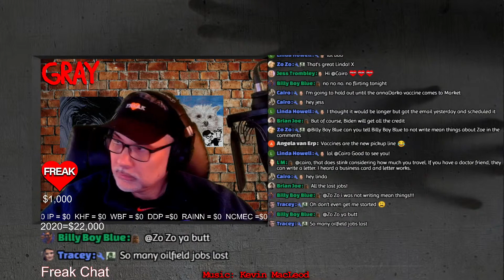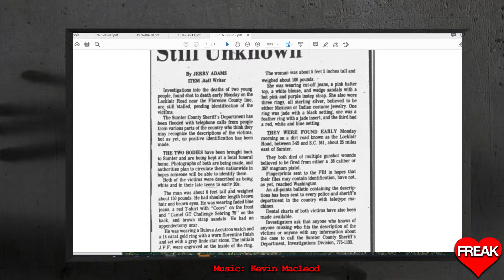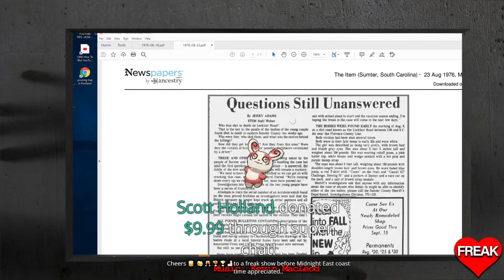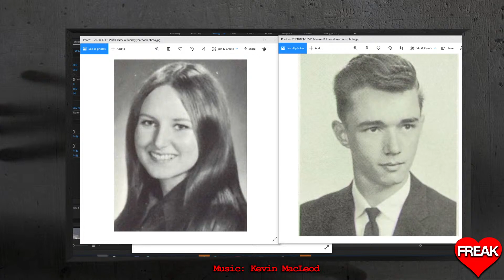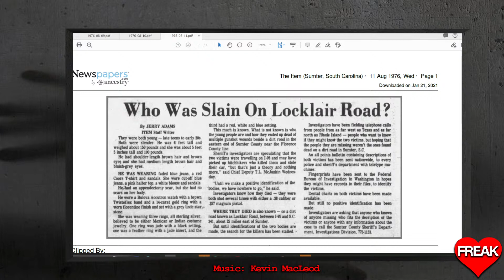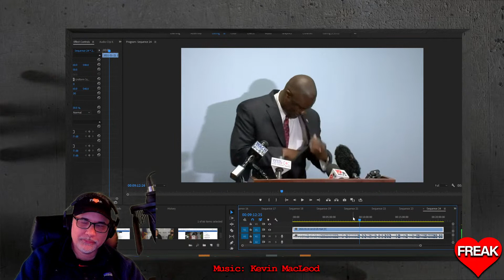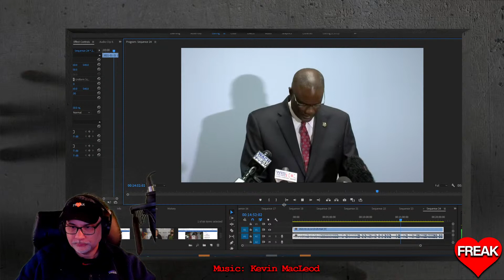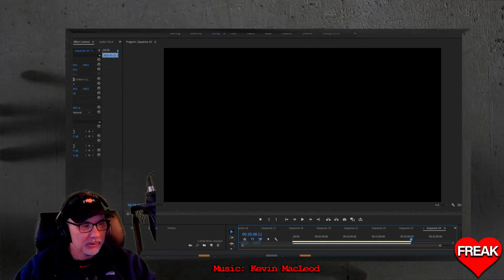Sumter county Jane and John Doe Identified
Pamela Buckley, 25
James Paul Freund, 30
"The Sumter County Sheriff's Office (SCSO) has reopened an investigation into one of its oldest cold cases after identifying the victims, officials said.

Pamela Buckley, 25, was from Minnesota but was last seen in and reported missing from Colorado Springs, Colorado, in December of 1975, said the SCSO.

James Paul Freund, 30, was last seen in the Lancaster, Pennsylvania, area in December 1975. Officials said it does not appear that Freund was reported as a missing person." wpde.com

Dyatlov Pass
Death of nine

Face Masks
Freak

CrimeCon promo
3MEN20

car jumper
httpsamzn.to33VeUhz

My Gear!
Mavic Mini

Razer Kiyo

Yamaha MG10XU